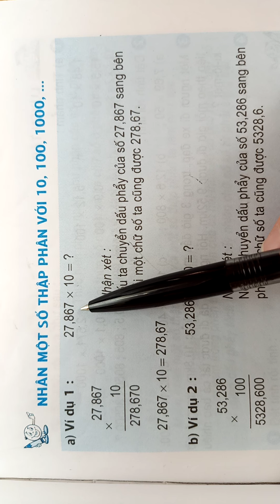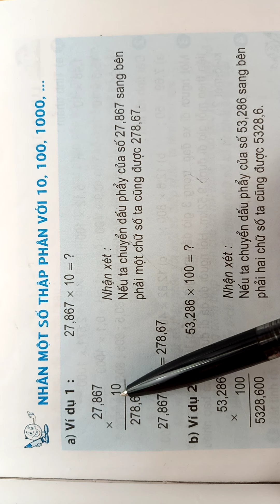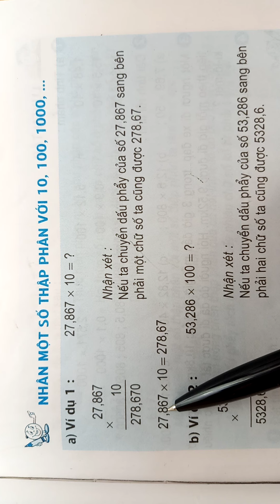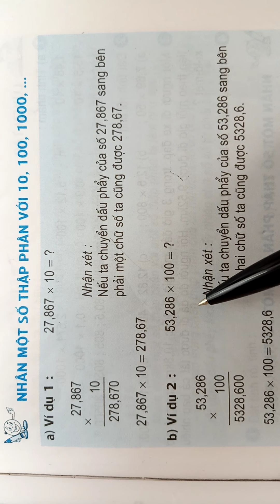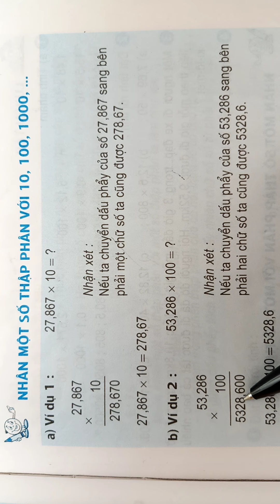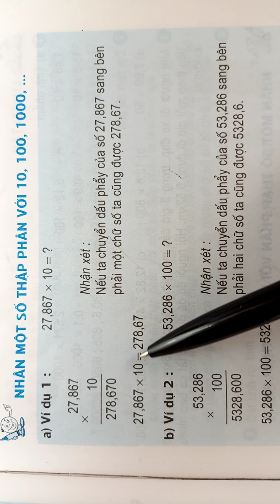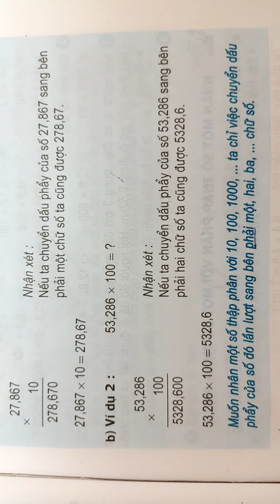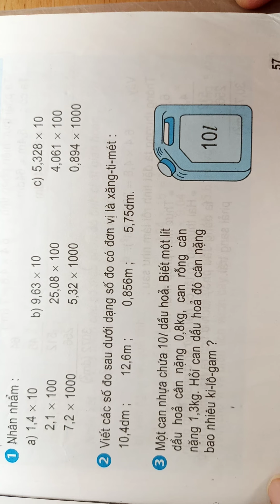Nhân một số thập phân với 10, 100, 1000, ...(tr.57) SGK Toán 5